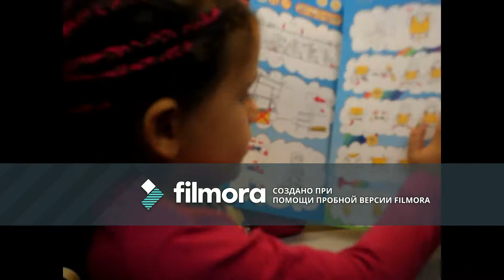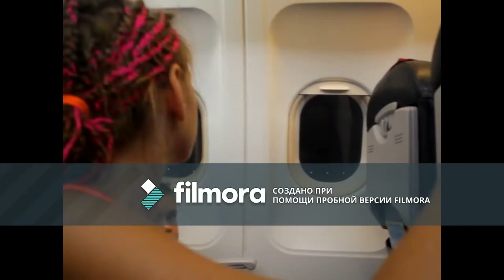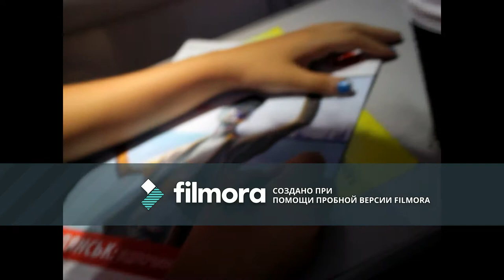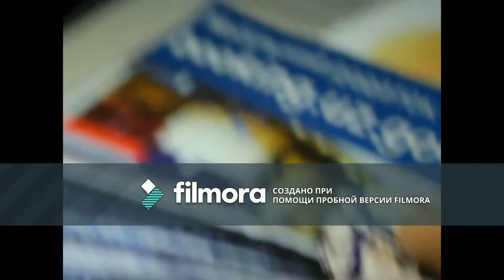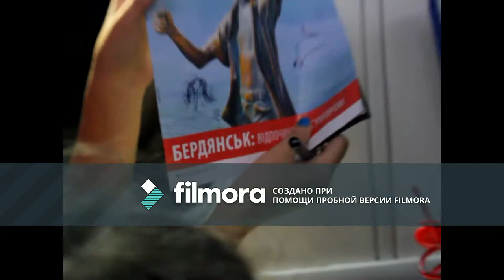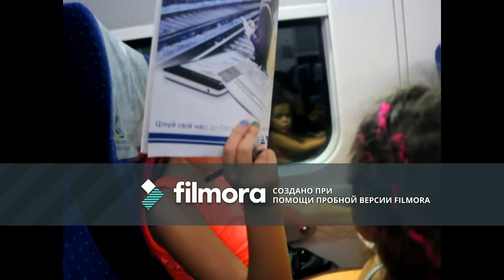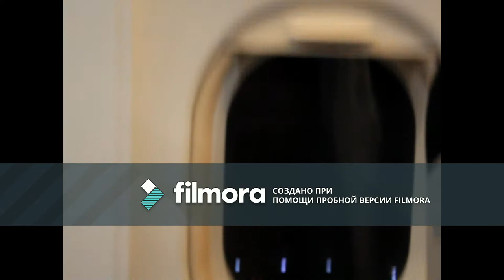Куда летят Камила и Каролина ?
лет, а Каролине 4 годика, мы очень любим сюрпризы и обожаем собачек. Хотим делится своей радостью с Вами и в этом нам помогает наша мама Снежана.

ПРОФИЛЬ GOOGLE+